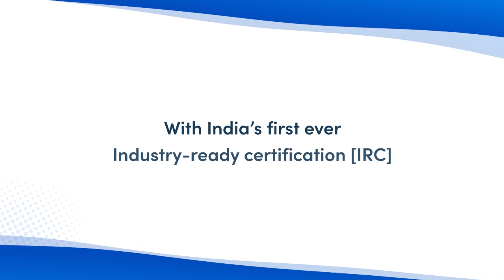🚀 Empowering My Future in Tech: Glimpse Into Hasini’s Learning Journey with NxtWave Academy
👋 Meet Chaithanya Hasini, an aspiring software developer who is preparing to secure her place in the tech world with her newfound skills in full-stack development and AI. Harnessing the power of NxtWave CCBP 4.0 Academy, she is transforming her passion for tech into an industry-level skill set for a successful career in the software industry.

🚀 "Hello there! My name is Chaithanya Hasini Doopati. I have been on a journey to master full-stack development and AI, guided by the expert mentors of CCBP 4.0 Academy. It has been an incredible experience so far. The program’s unique aspects, such as the 24x7 Online Lab portal, new-age teaching methodologies, and intensive practice sets, are playing a significant role in my growth and development.”

📚 “The pedagogy of the NxtWave platform is a standout. Everything starts from the basics, and the concepts are explained so simply that it's easy for anyone to understand, regardless of prior coding knowledge. This is truly helping me to deep dive into the expertise of coding and problem-solving.”

💻 “With the hands-on learning at NxtWave Academy, I am gaining an edge and building web applications confidently. Thanks to their 'Think In Code' philosophy, I am transforming myself to become a creator of technology, and not just a user.”

✨ “The Mindset sessions of the NxtWave CCBP 4.0 Academy are another highlight. These sessions are helping me develop my personality, and mindset thinking, altogether enhancing my soft skills. This skill-building helps me stand out, ready to tackle the challenging tech industry.”

🔜 “I strongly recommend students start their transformative journey with NxtWave as early as possible, the best time is right after 12th grade. From my experience, you can confidently start preparing for a successful future in tech starts from here. CCBP 4.0 Academy is the perfect platform to learn, evolve, and make an impactful entry into the world of technology.”

🔥 Craft your own success story like Chaithanya and launch your tech career skillfully with NxtWave.

Choose among NxtWave’s flagship programs:

For those who finished 12th or in 2nd, 3rd year of college and want to learn like top 1% IITians, join our CCBP 4.0 Academy program to learn the most in-demand tech skills and receive support till you achieve ₹24 LPA tech job - irrespective of your college or branch.